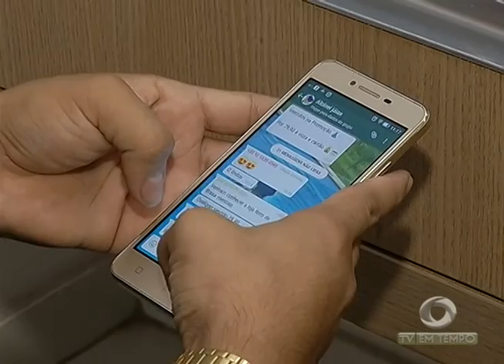Alimentos Vencidos são Apreendidos durante Fiscalização em Supermercados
02º BLOCO JORNAL 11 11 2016 - Alimentos Vencidos são Apreendidos durante Fiscalização em Supermercados